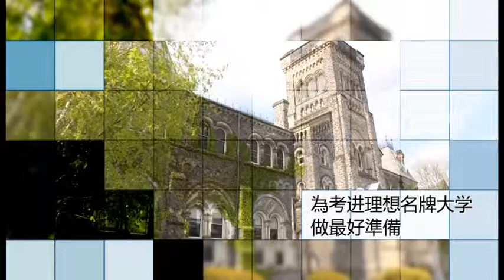One Directions TVC (Mandarin)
One Directions Academy (Mandarin)